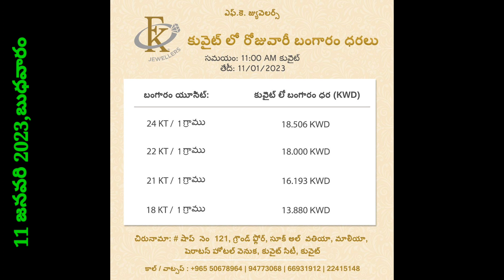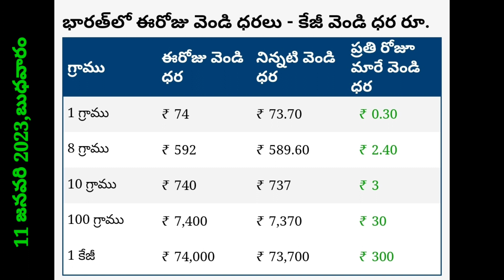బాగా తగ్గిన ఎక్సైజ్ ధరలు//కువైట్ లో ఈరోజు బంగారం,ఎక్సేంజ్ ధరలు/TODAY KIWAIT DINAR rate